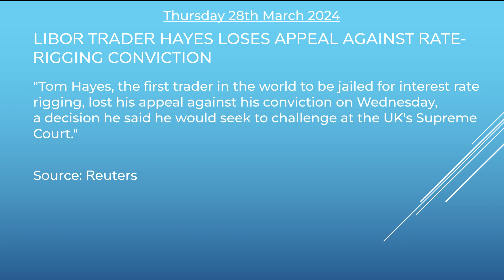The Skadi Sammendrag Thu 28 Mar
Welcome to Thursday's Skadi Sammendrag!

Headline 1: PRIVATE CREDIT FUNDS SEE HUGE RISE IN FOSSIL FUEL DEALS AS BANKS WALK AWAY – BLOOMBERG

Headline 2: ADLER SEEKS BONDHOLDER PERMISSION TO SELL COLOGNE APART PROJECT AT DISCOUNT – BLOOMBERG

Headline 3: RAIFFEISEN’S PLAN TO REPATRIATE RUSSIA CASH CLEARS FIRST HURDLE

Headline 4: TAKING INTO ACCOUNT CLIMATE AND NATURE IN MONETARY POLICY AND BANKING SUPERVISION AROUND THE WORLD

Headline 5: LIBOR TRADER HAYES LOSES APPEAL AGAINST RATE-RIGGING CONVICTION